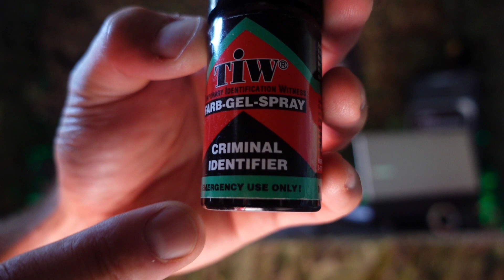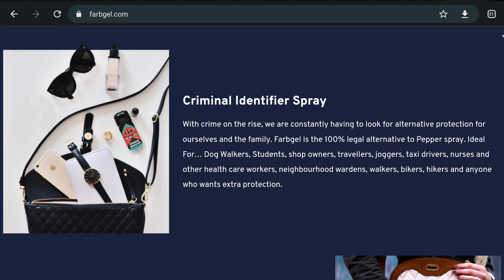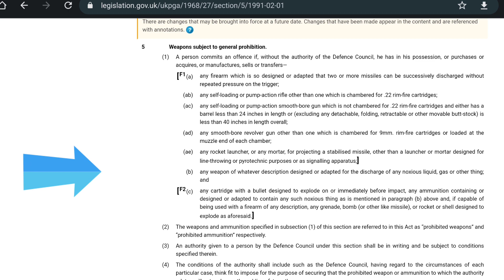IS THIS A UK LEGAL & EFFECTIVE SELF DEFENCE SPRAY?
IN THIS EPISODE: We discuss Farbgel Self Defence Spray, Other options, its leagility in th UK and whether or not such a spray would even benefit you in a self defence scenario.

(THIS VIDEO DOES NOT CONSTITUTE LEGAL ADVICE AND ARE JUST MY EXPRESSED OPINIONS FROM EXPEREINCE AND RESEARCH, IF YOU NEED LEGAL ADVICE PLEASE PLEASE PAY A PROFESSIONAL, NO-ONE SHOULD EVER USE SOCIAL MEDIA WHEN SEEKING LEGAL ADVICE)

Please check you own countries laws on owning and using Farb Gel Spray before you purchase it.